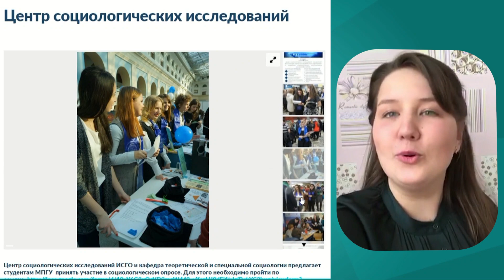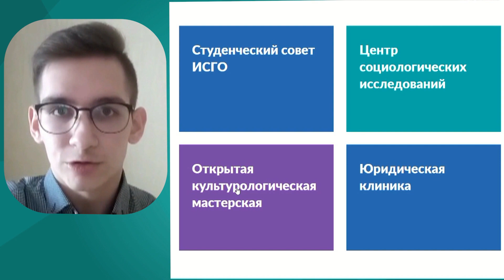Институт социально гуманитарного образования